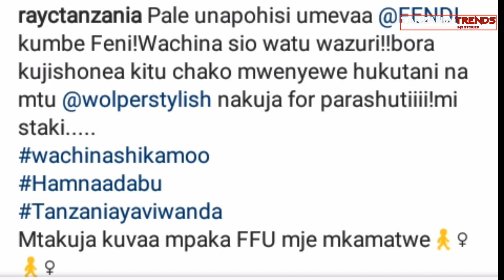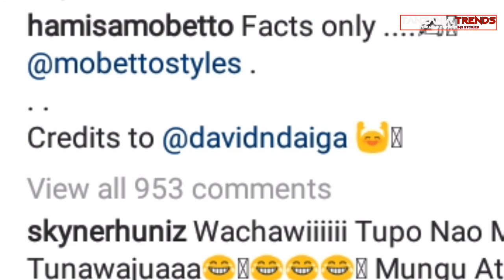RAY C Kwenye BIFU ZITO na Hamisa Mobetto! Atokwa MAPOVU Kisa Mobetto Styles